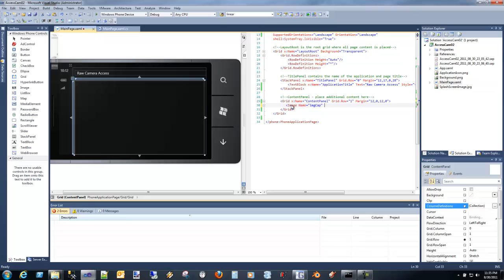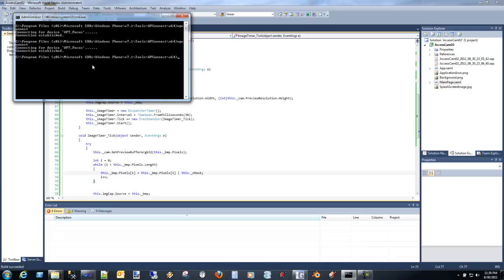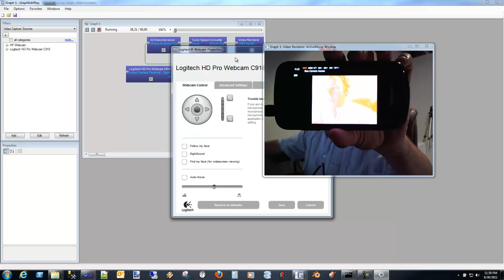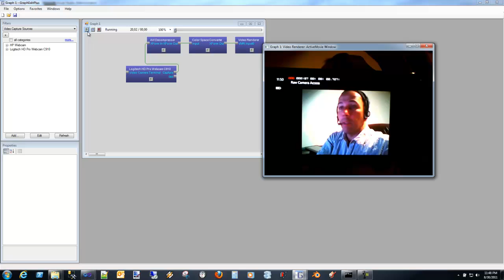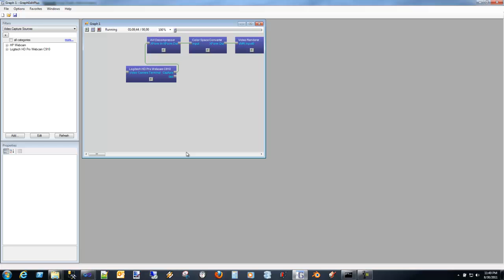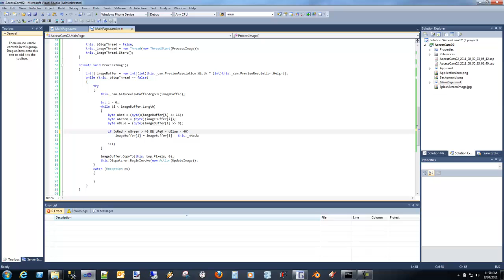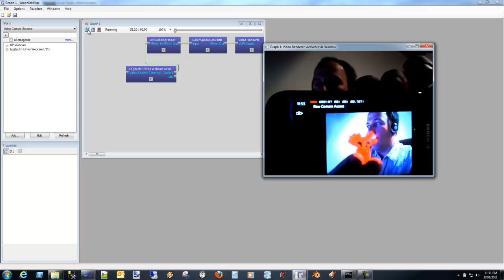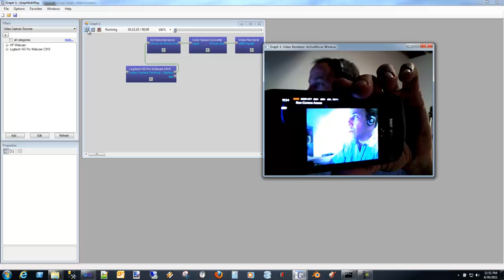How to access raw camera stream on Windows Phone 7.1 Mango - Part 2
This part 2 video shows how to continuously capture the camera stream on Windows Phone 7.1 Mango release in your own application.